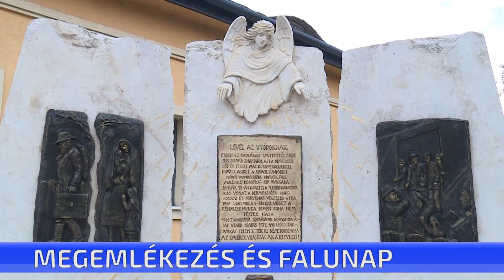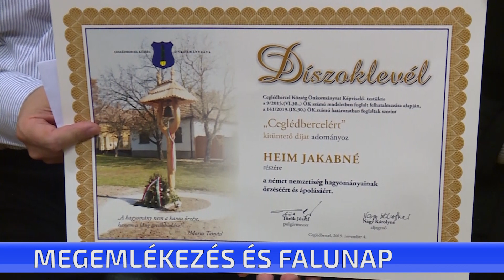Megemlékezés és falunap Ceglédbercelen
A Szovjet kényszermunkára elhurcoltak előtt tisztelegtek Ceglédbercelen. 1945-ben több mint 600 ember indult el a településről a Szovjetunióba málenkij robotra. 167-en sosem tértek haza. A megemlékezéssel egybekötött falunapon adták át a település legmagasabb elismeréseit. Díjat vehetett át Heim Jakabné és Márki Sándor.